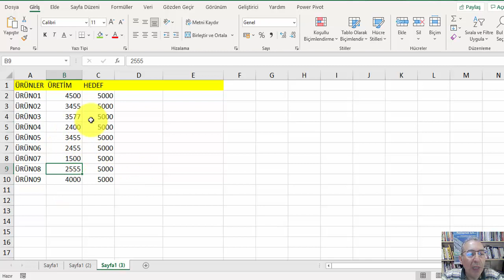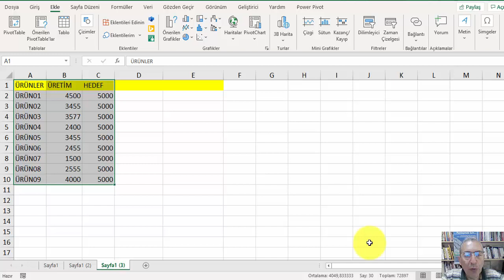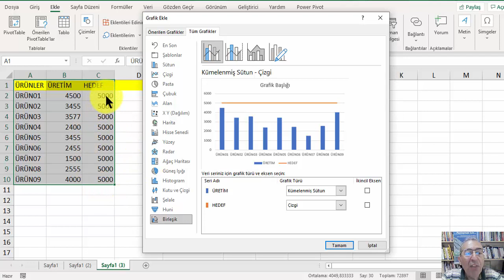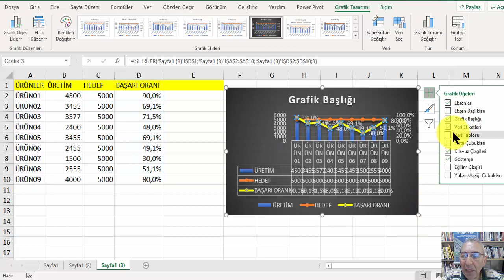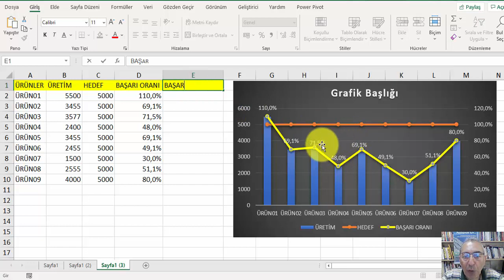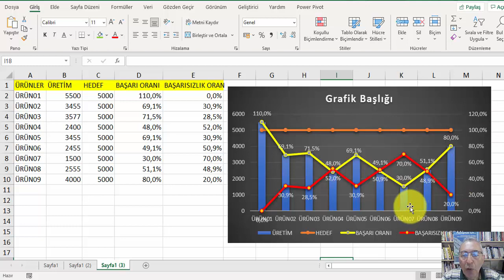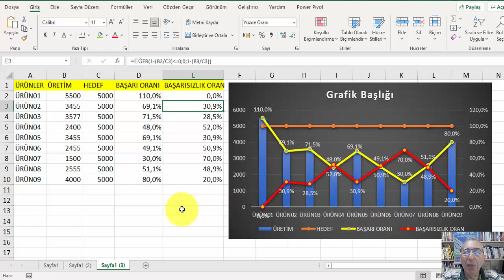Excel Başarı Grafikleri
Excel performans grafikleri
Excel KPI grafikleri